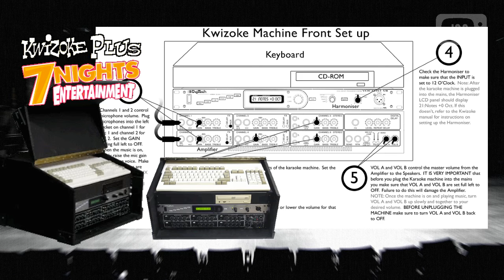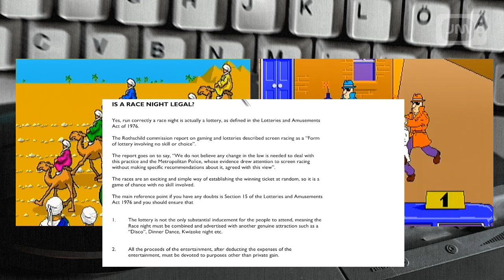Amiga Games ohne Steuerung und Sinn? Kwizoke Plus: Gangster Pursuit & Camel Racer Amiga CD 32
Das Kuriosum kurz aufgeklärt.
Gangster Pursuit und Camel Racer aufgenommen von Commodore Amiga CD32 mittels Videograbber (keine Emulation)

Dort sieht man auch den Commodore Amiga 1200 sehr schön.

Rerto Gaming - Race Night Gaming!